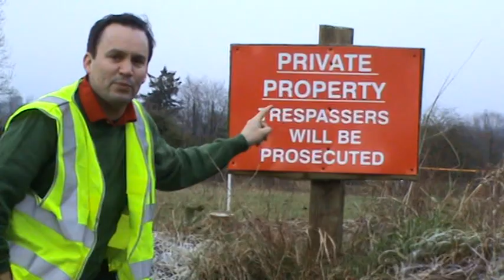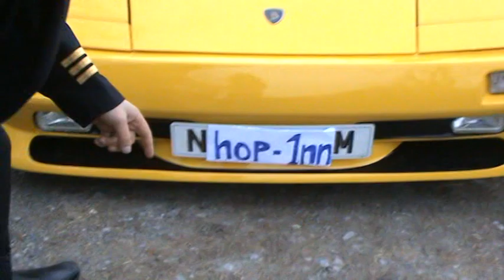Hop inn presents!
Three things for Christmas!